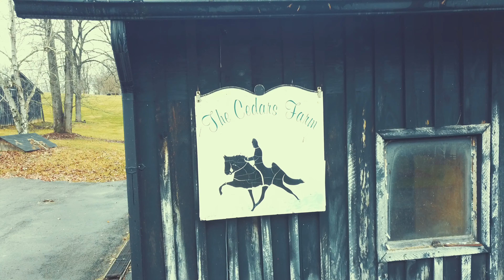The Cedars Drone 8